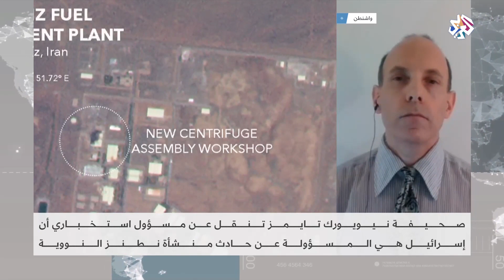استهداف المنشآت النووية .. فصل جديد من الصراع بين إسرائيل وإيران │للخبر بقية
ناقشت حلقة برنامج للخبر بقية تطورات الصراع الإيراني الإسرائيلي على خلفية الاتهامات لإسرائيل بالوقوف وراء حادثة منشأة نطنز النووية في إيران، وتساءلت الحلقة عن أسباب تكتم طهران عن تفاصيل الحادثة وعن خياراتها للرد على إسرائيل، وعن تأثير هذه الحادثة على برنامج إيران النووي.
تقديم: وائل التميمي
▼ موقع التلفزيون العربي